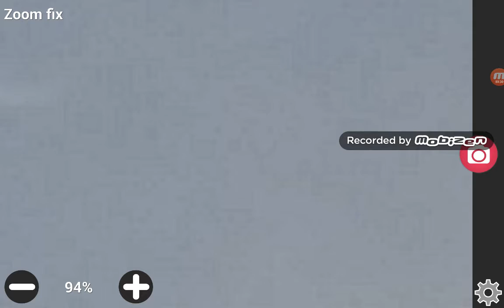Super thin crescent moon through megazoom app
It just appeared 1 day after first Ramadan!